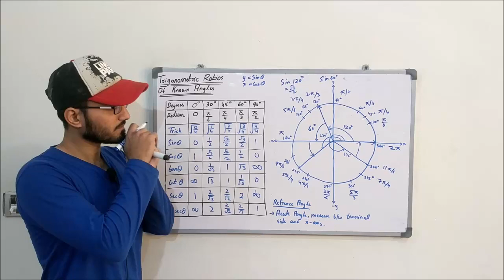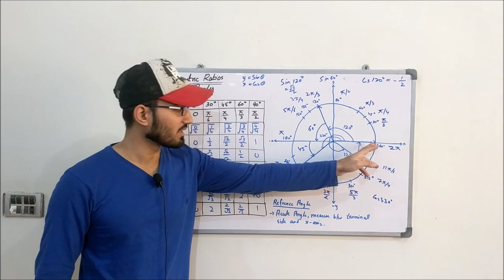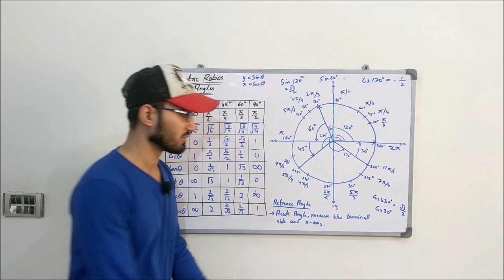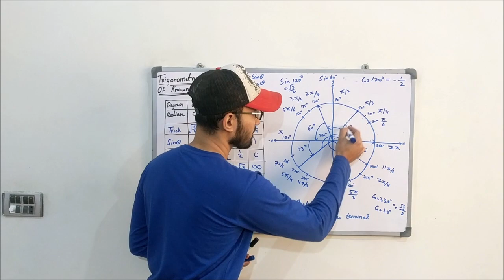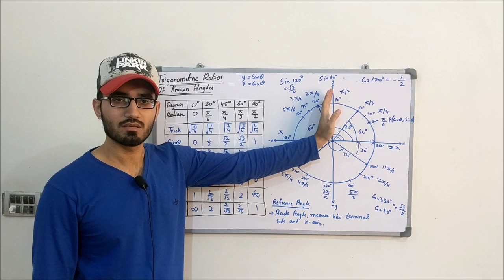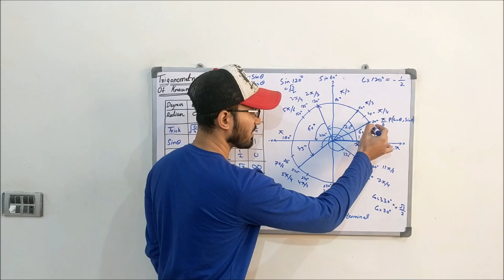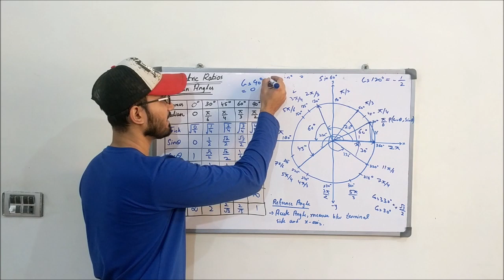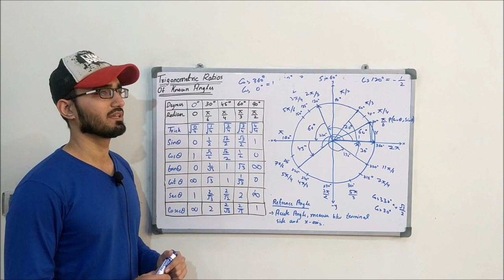Class 11 Maths | Lecture 133 | Chapter 9 | Trigonometric Function Of any Angle using Reference Angle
In this video you will learn:
How to find the trigonometric functions of any angle using the concept of reference angle?